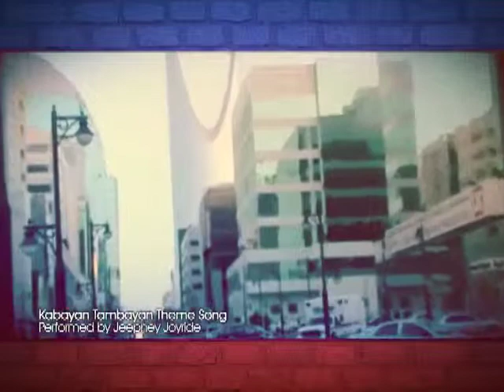Kabayan Tambayan Week 42 - Monday Episode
Kabayan Tambayan
Week 42
"Everything that Flies" Week Episode
March 19, 2013
Clark Pampanga